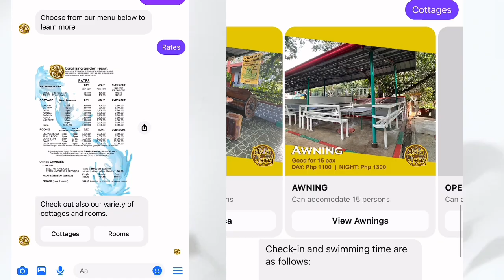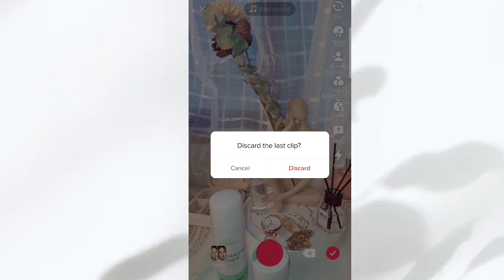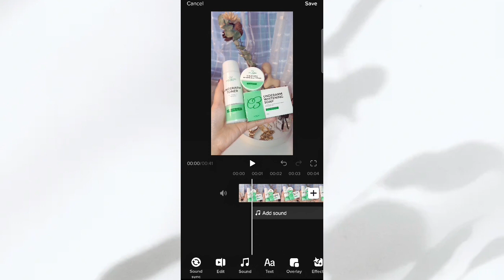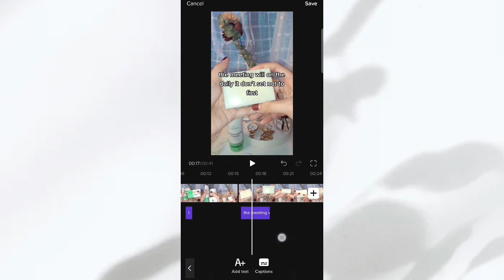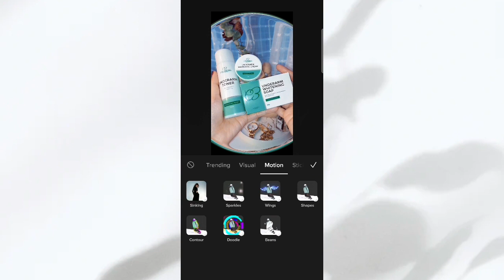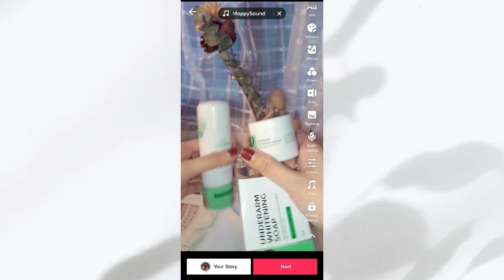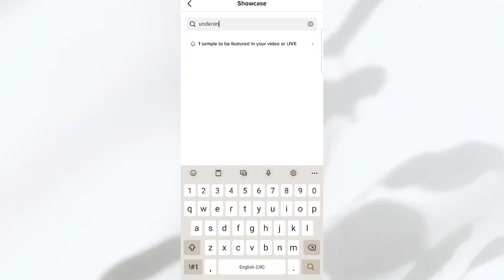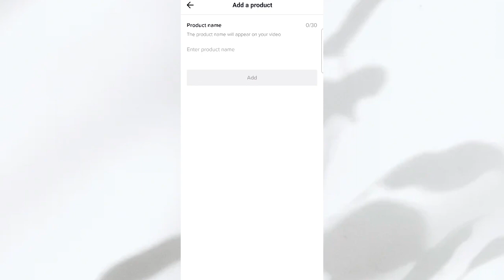How To Make Tiktok Affiliate videos | Voice filters, voice over, etc (TIKTOK AFFILIATE TUTORIAL)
Get 2 weeks FREE SUBSCRIPTION!

how to edit videos on tiktok
how to edit videos on tiktok with pictures
how to edit videos on tiktok with words
how to edit videos on tiktok music
how to edit videos on tiktok with lyrics
how to edit videos on tiktok with voice filters
how to edit videos on tiktok with yellow basket
how to edit videos on tiktok affiliate video
how to be affiliate in tiktok without 1k followers
how to be affiliate in tiktok without 1000 followers
how to become affiliate in tiktok without 1000 followers
how to be affiliate in tiktok
how to be affiliate in tiktok step by step
how to be affiliate in tiktok shop